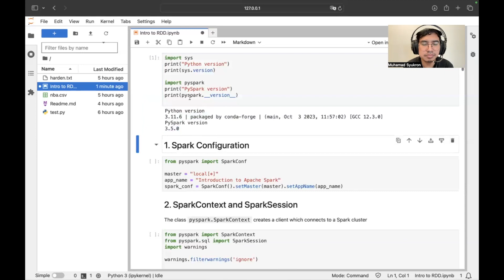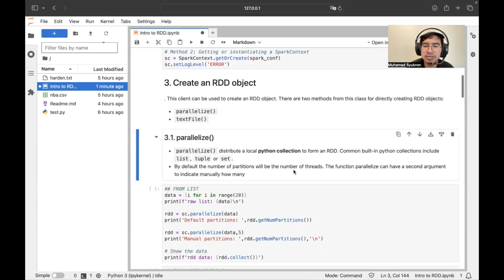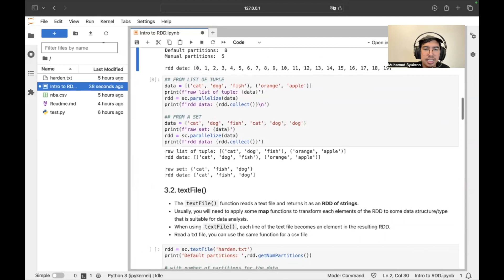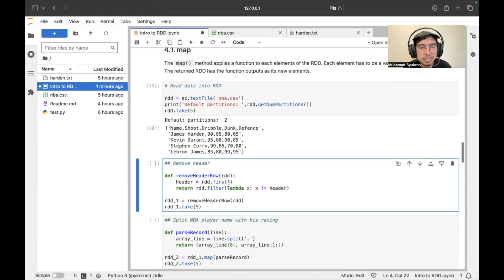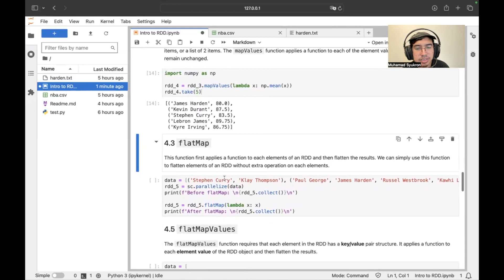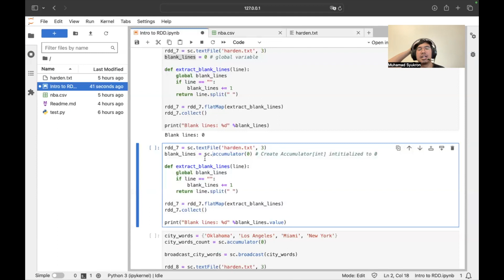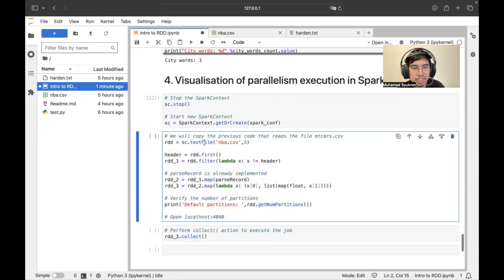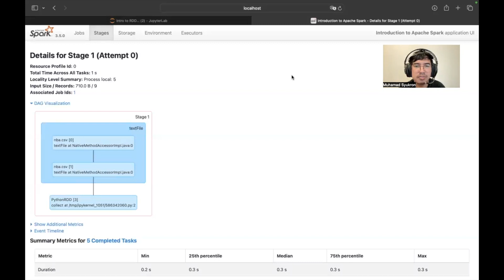Intro to RDD